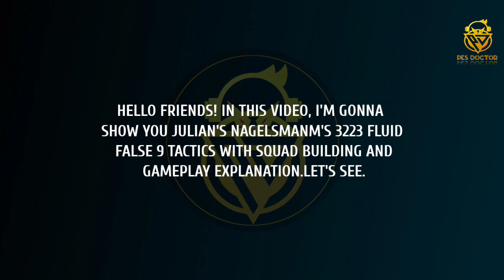TOP RATED 3 CF MANAGER REVIEW | 3223 FORMATION IN PES 2021 MOBILE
HELLO FRIENDS!  IN THIS VIDEO, I'VE SHOWN JULIAN NAGELSMANN'S  FLUID FALSE 9 TACTICS WITH 3223 FORMATION IN PES 2021 MOBILE